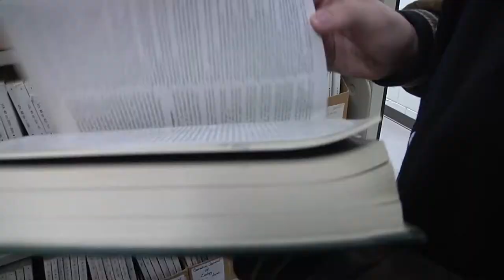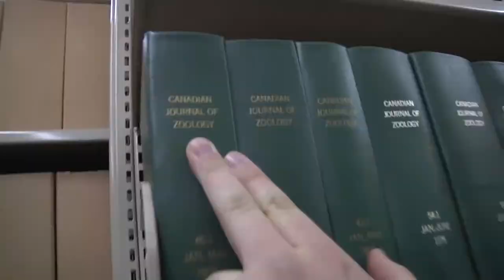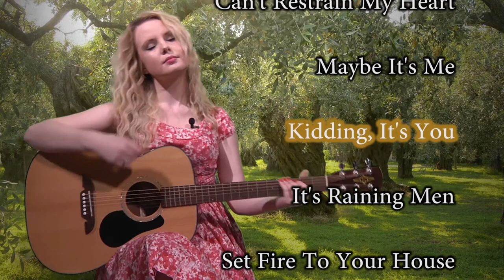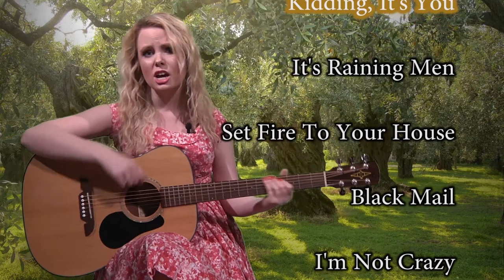Kirov By Night: Episode 1 at the Underground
Kirov By Night's first episode at the Underground in Duluth, MN. Guests include Kate Horvath from the Duluth Playhouse and Peter Pruett from the Lake Superior Zoo. Originally performed June 7, 2013.